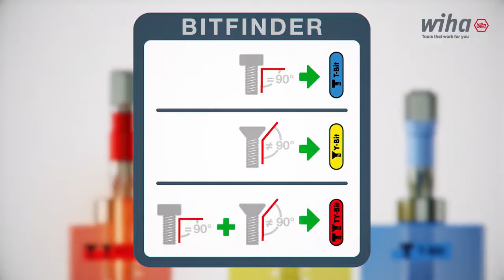Биты WIHA Y-Bit, T-Bit, TY-Bit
Компания МВ Групп официальный дилер Wiha на территории РФ